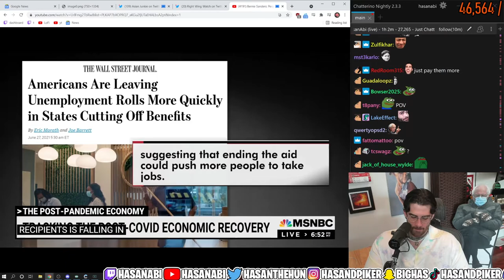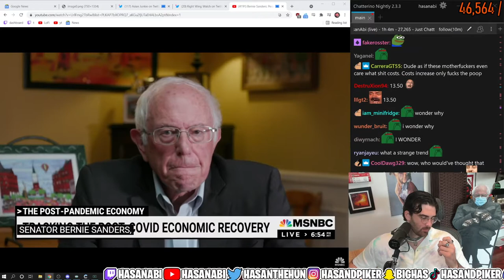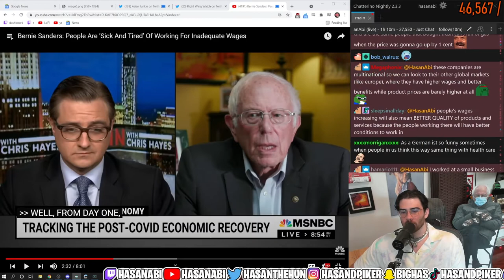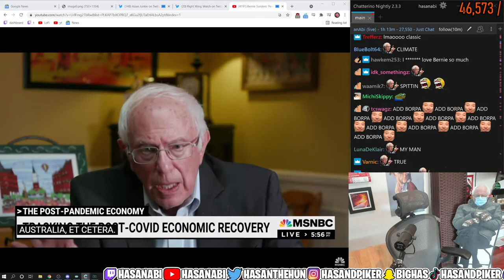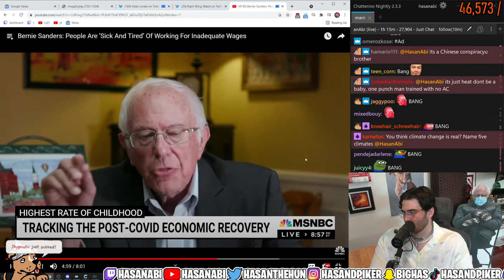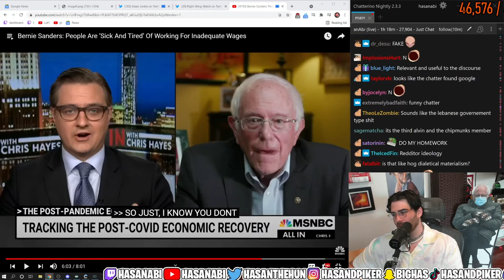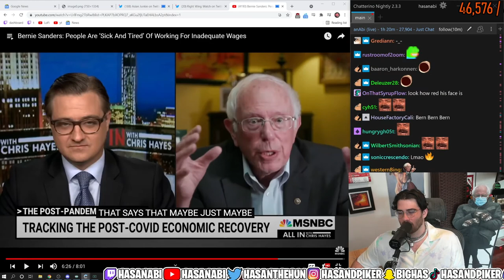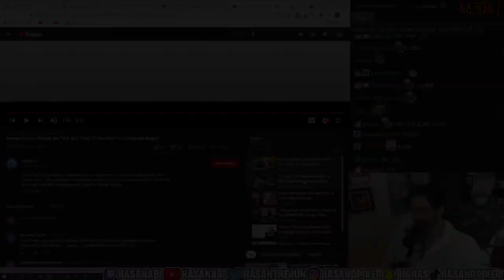HasanAbi Reacts to Bernie Sanders on Unemployment, Wages and Climate Change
“From Day One Republicans opposed adding a supplement to normal unemployment—their theory is that if you have low unemployment benefits, you can starve people back to work. And obviously I think that is unacceptable,” says Sen. Bernie Sanders.

Hasan reacting to Bernie Sanders : People are 'Sick and Tired' of Working for Inadequate Wages.